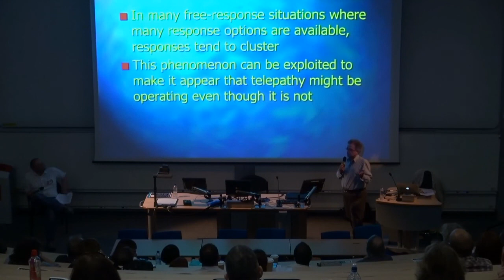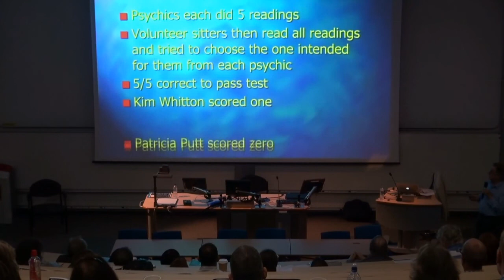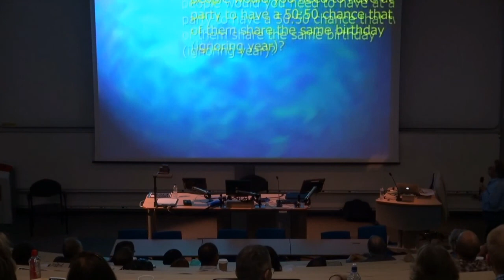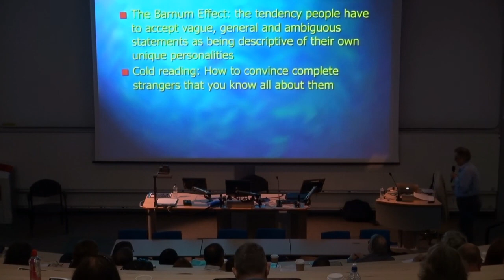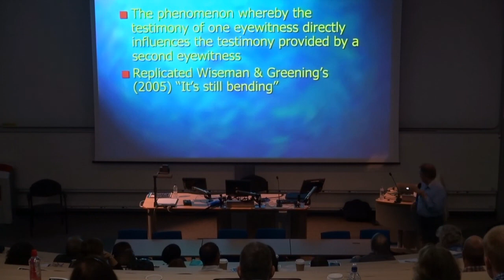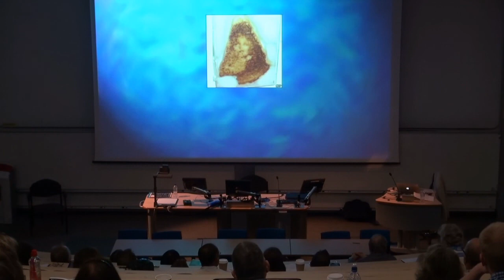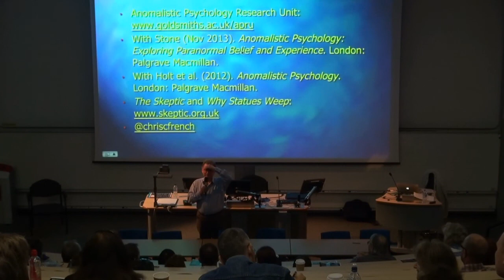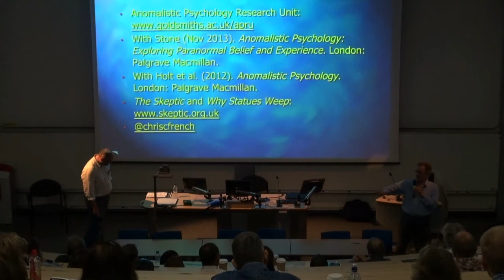ASSAP 2013 Conference Part 8 - Chris French - An Introduction to Anomalistic Perception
ASSAP 2013 Conference Part 8 - Chris French
Weird Science : An Introduction to Anomalistic Perception

ASSAP is a scientifically-orientated educational and research charity and learned society dedicated to a better understanding of anomalous phenomena. As well as education, they carry out investigations and research.